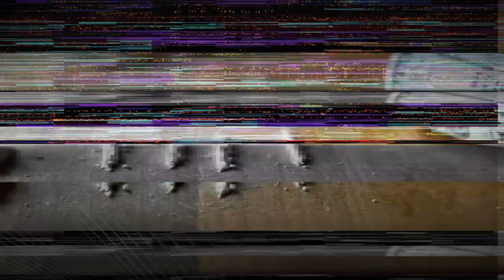Repartidor Robado en Atlanta: Capturan al Ladrón Gracias a Cámaras de Vigilancia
Un repartidor sufrió el robo de su tableta de trabajo en Andrew Young International Bulevar, Atlanta. Gracias a las cámaras de vigilancia y la rápida acción de las autoridades, el sospechoso, identificado como Toni Clark, fue detenido en el cruce de Peachtree Center y Portman Boulevard. Conoce todos los detalles y las imágenes del operativo aquí.